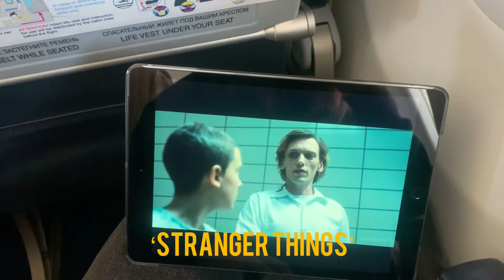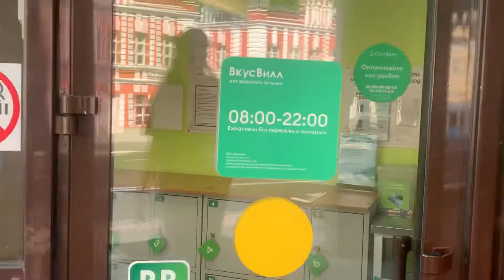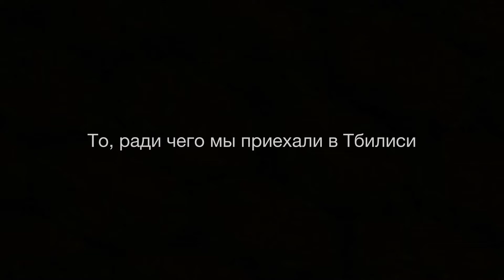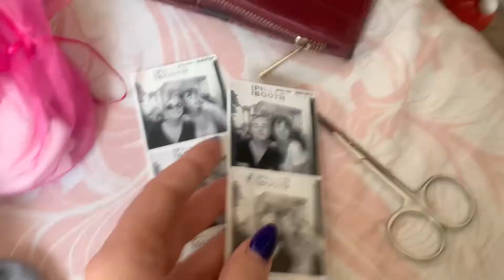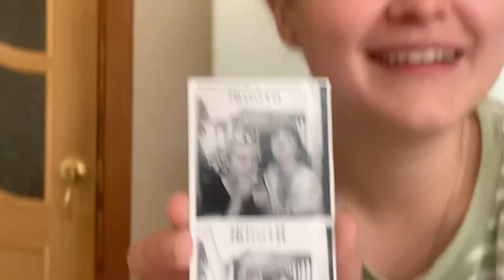Trip to Georgia | Пошлая Молли | Москва | горы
Запечатлела классные моменты поездки, которыми делюсь с вами
Грузия прекрасна и вы в этом убедитесь 💔

В конце я рассказываю про то, чем именно впечатлила страны

Link for connection